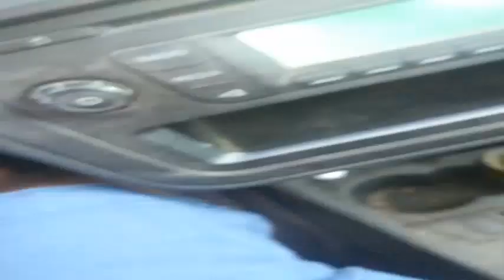فضيحة خيخون : أسوأ مباراة في تاريخ كأس العالم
عبر تاريخ البطولة الأهم ربما في عالم كرة القدم، هناك العديد والعديد من حالات الجدل حول المباريات، فالكثير من الإشاعات والأحاديث كانت ولا تزال تتناول نزاهة الحكام من جهة، والحديث عن مؤامرات أو تعاون بين الفرق لتثبيت النتائج، لكن على الرغم من أن البطولة لم تشهد أية اعترافات رسمية بهذا النوع من النشاطات في تاريخها، فهناك محطات محورية في تاريخ البطولة لعل أشهرها حصل في مونديال عام 1982 المقام في إسبانيا.